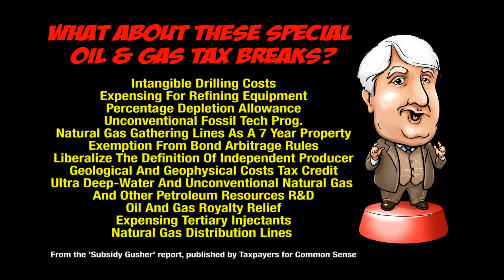Bishop's Blunders -- Rob Bishop's 2011 Year In Review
Rep. Rob Bishop had a rather "blunderous" 2011 - Let's take a look back at some his more stellar moments.